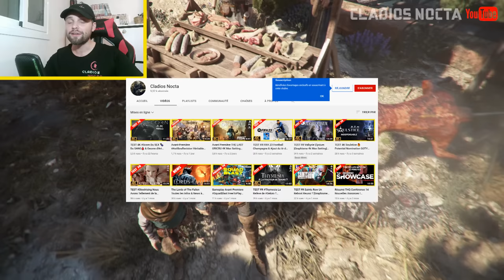TEST & ASTUCES A Plague Tale Requiem GOTY ? [Graphisme 4k Max Setting No Spoil]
TEST & ASTUCES Complet de A Plague Tale Requiem Dispo sur PS5 XboxSeries & PC
Chaîne Spécialisée I Preview I Critique I Test FR I Review I Avis I Impressions

A Plague Tale en Promo
Tu peux me trouver sur Twitter @CladiosNocta

Si la vidéo vous a intéressés, n'hésitez pas à vous abonner avec la clôche, à mettre un Pouce Bleu et à la partager sur vos réseaux surtout car ça aide vraiment la chaîne MERCI

00:00 Intro
01:17 Specs (Conditions du test, multi, prix, plateforme...)
02:46 Gameplay
09:38 Graphismes & Technique
12:12 Scenario No Spoil
15:12 Tips / Astuces
19:33 Conclusion & Outro